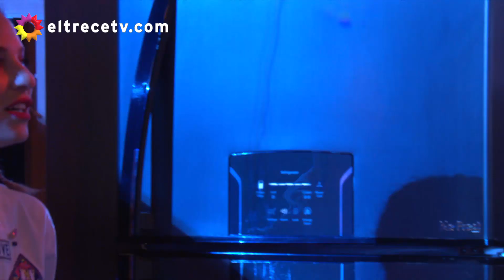Cucinare TV - "Alitas de pollo reforzadas"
Programa emitido el viernes 30 de agosto de 2019 en eltrece.
Ingredientes
150 g de panceta en fetas.
200 g de queso cheddar en hebras.
10 alitas de pollo.
Aceite de girasol, c/n.
Sal y pimienta, a gusto.
Una cda de pimentón.
Una cda de ají molido.

Procedimiento
Condimentar las alitas, agregarles aceite y masajear para que se impregnen de todo el condimento.
Una vez que ya están bien condimentadas, colocar en una placa y llevar al horno a 180° hasta dorar.
Mientras tanto, dorar la panceta en una sartén y dejar que se seque.
Una vez que está lista, cortar en trocitos. Reservar.
Pasado el tiempo del horno, retirar las alitas y colocarles por encima el queso cheddar, la panceta en trozos y la cebolla de verdeo.
Llevar al horno hasta que gratine.
Servir.